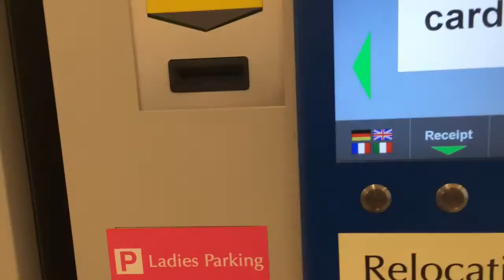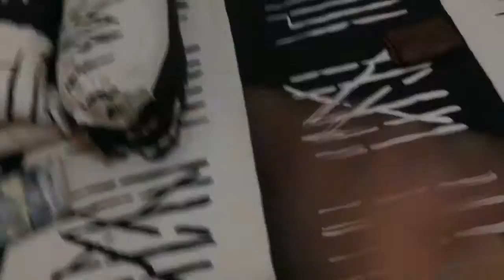A Day In The Life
My weekday vlog! My everyday life in advertising. Shot entirely with an iPhone 5S. Weekday Vlog_029.

Can't say that I deserve all the credit - big shoutout to Casey Neistat who's an absolute legend doing this on a daily basis. Also - I've been asking friends and family on how I can improve on my videos and I've cut my talking time a little bit. Comment and tell me how I can do better! Enjoy!

Shot entirely with an iPhone 5S. Also - I've been asking friends and family on how I can improve on my videos and I've cut my talking time a little bit. Comment and tell me how I can do better! Enjoy!